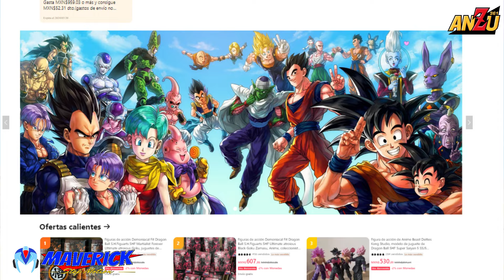PRIMITIVE PRINCE TOSEN ARTTOYS | Una ACTUALIZACIÓN para Vegeta 😮 | Unboxing En Español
Vamos a darle un vistazo al set de cabeza para Vegeta estado base de la marca Tosen Arttoys.

Compra tus piezas en esta tienda

🔵Twiter.